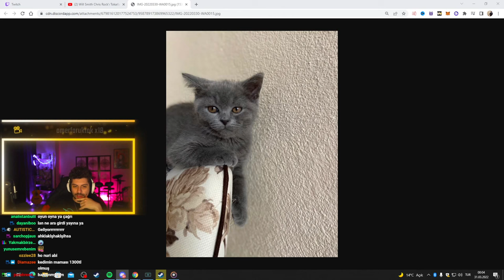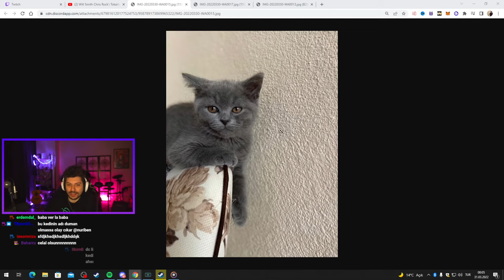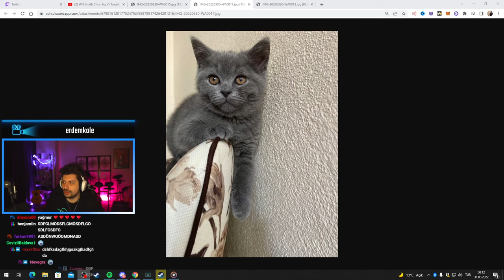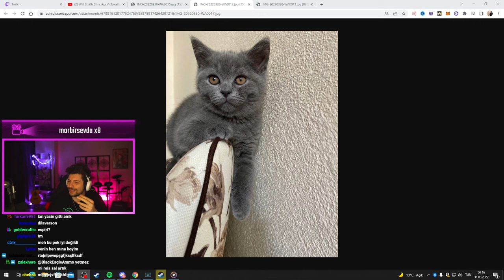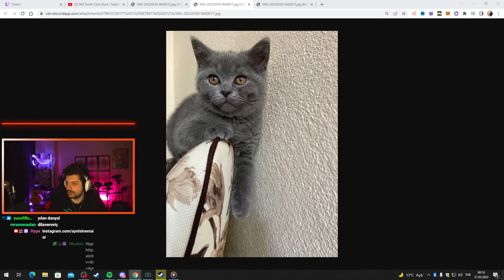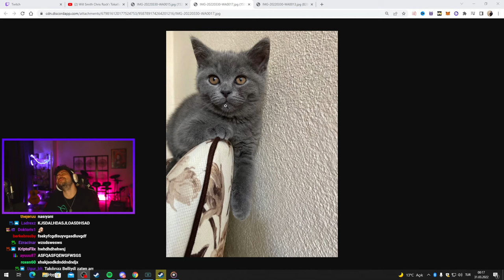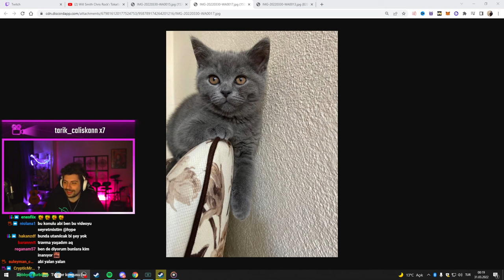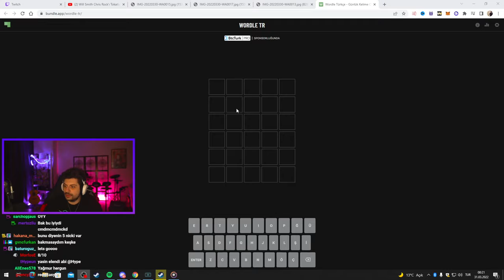HYPE | NURİ YENİ SAHİPLENDİĞİ KEDİYİ GÖSTERİYOR! | TİMUR